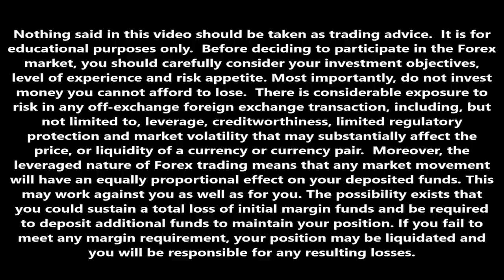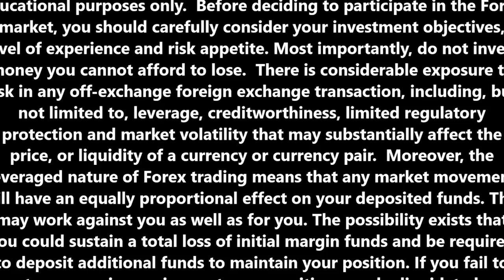Get to know Kiana Danial (Invest Diva) an expert in the Ichimoku Kinko Hyo Indicator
Have Forex related questions?

Kiana has an amazing story, from growing up in Iran to getting an advanced degree in Engineering from a prestigious Japanese University.  In addition to speaking 3 languages she has run several successful businesses, including Invest Diva.

While in university Kiana needed to convert Japanese Yen into US Dollars.  Over the course of a several weeks she had saved herself a tremendous amount of money by converting her funds.  This led her to exploring the Forex industry on a greater scale.  With being in Japan she was introduced to the Ichimoku Kinko Hyo technical indicator and quickly became an expert on the indicator.  Grab a drink and listen along as we get to know Kiana and how to trade using the Ichimoku Indicator.